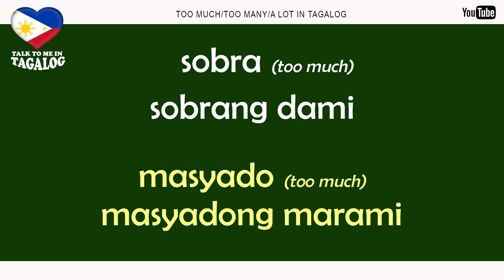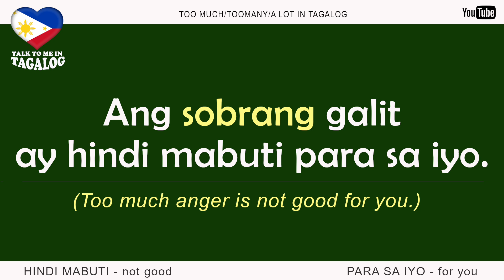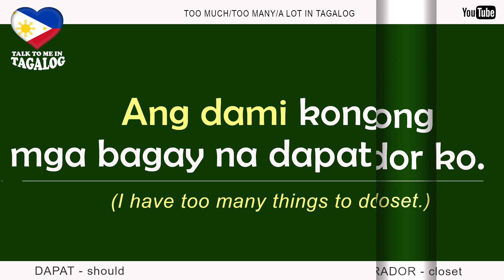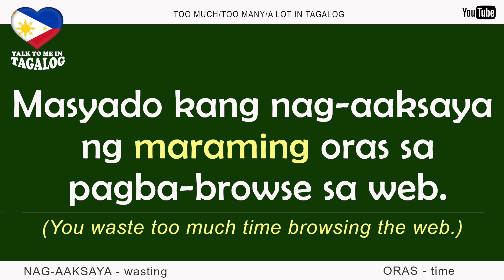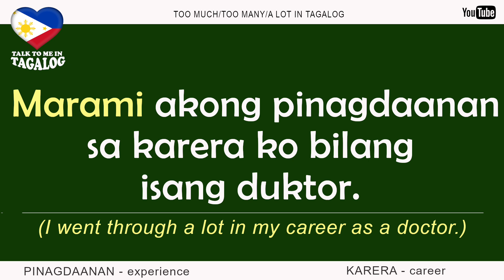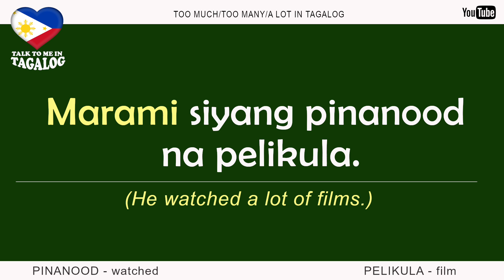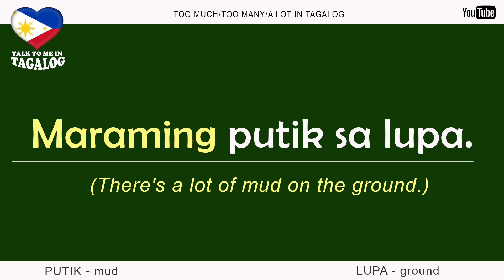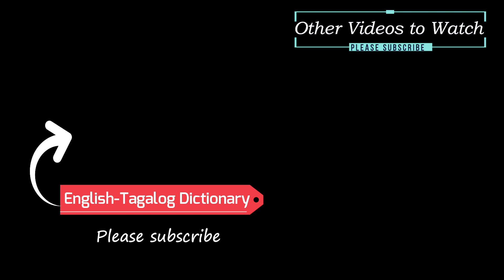MASYADO - How to Use "TOO MANY," "TOO MUCH," or "A LOT" in Filipino | English-Tagalog Sentences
Learn how the English quantifiers Too Many, Too Much and A Lot are used in Filipino through various English-Tagalog sentences.